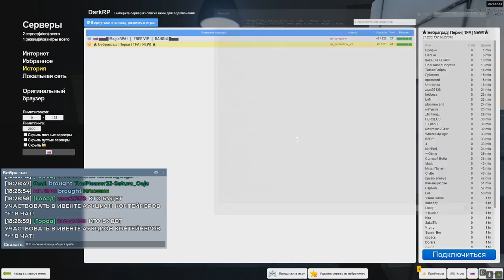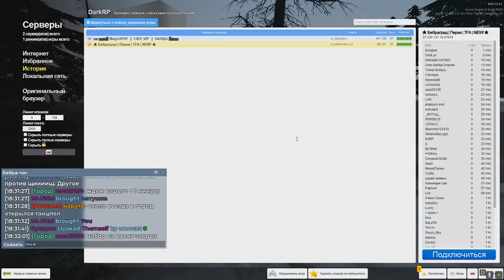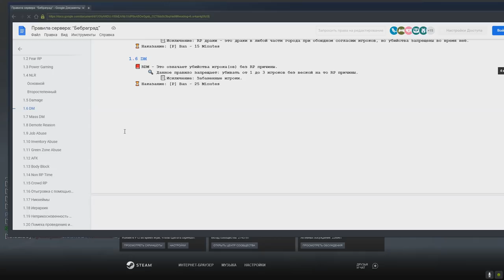[БудниАдмина] ШКОЛЬНИКИ ПОЛУЧАЮТ БАН В Garry's Mod DarkRP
В этом видео оборзевшие в край школьники нарываются на бан в Garry's Mod DarkRP